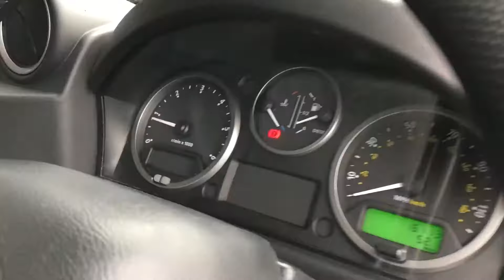Land Rover Defender 90 XS Station Wagon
Roof Rack--Snorkel--Spotlights
Year: 2011/61